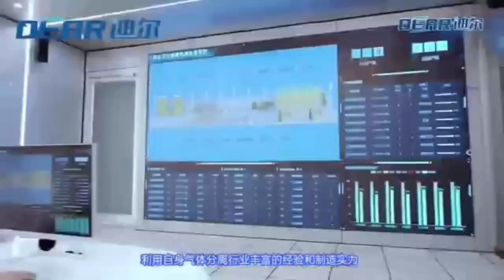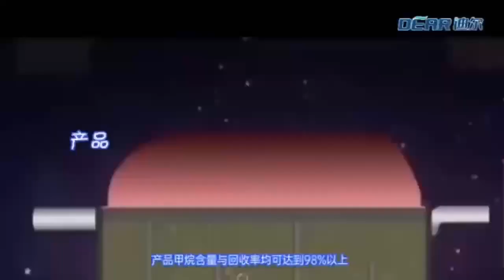Biogas Purification Project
Bionatural gas has now been included in the national energy development strategy. Vigorously developing the natural gas industry has become an important strategic approach for optimizing China's national energy structure and achieving low-carbon development.
The biogas purification natural gas project uses biogas generated from anaerobic reactions in water treatment as raw material, collects the biogas generated from anaerobic fermentation, and undergoes processes such as desulfurization and purification of crude biogas, pretreatment, biogas compression, biogas purification and separation to produce high-quality clean energy and bio organic fertilizer, forming a biomass new energy ecological cycle industry model. Ultimately, the crude biogas is purified to meet national standards of qualified natural gas for energy use by the owner. Suitable for special gases in industries such as environmentally friendly power generation, landfill, sewage treatment, kitchen waste, livestock farms, straw fermentation, and chemical engineering.
As a professional gas separation manufacturer, Dear Air Separation is actively engaged in industrial structure transformation and upgrading, utilizing its rich experience and manufacturing strength in the gas separation industry to conduct process research and equipment manufacturing process research on biogas purification systems. The biogas purification process developed complies with national industrial development policies, and the methane content and recovery rate of the product can reach over 98%.